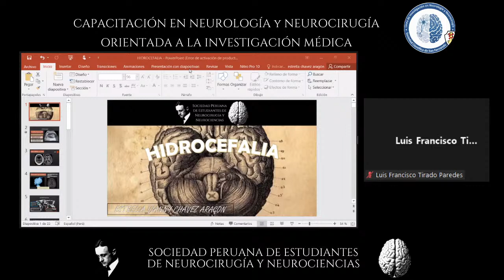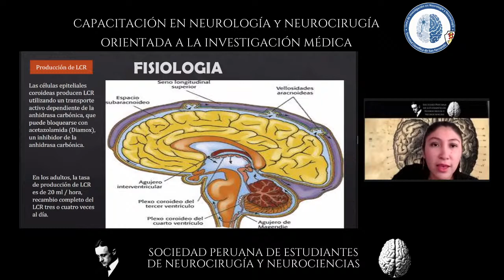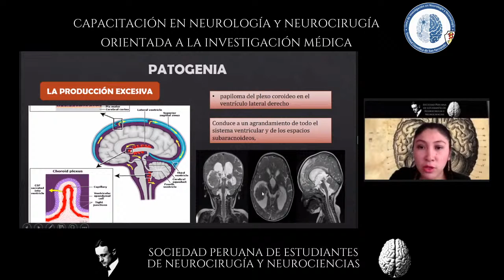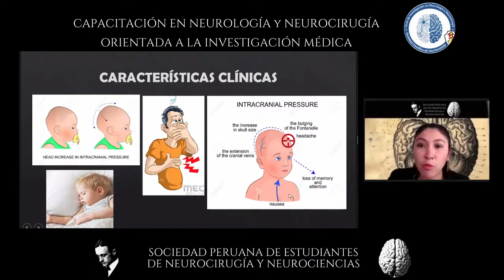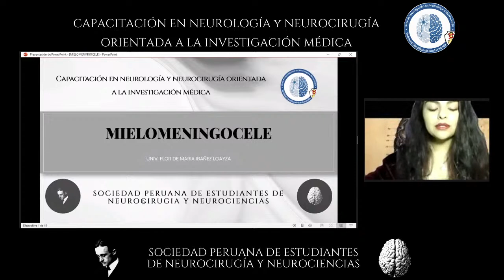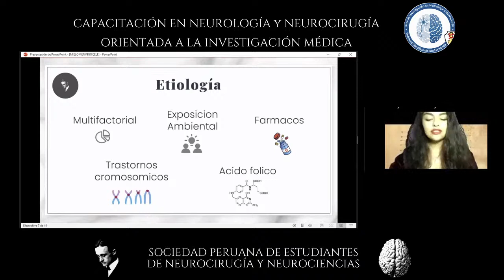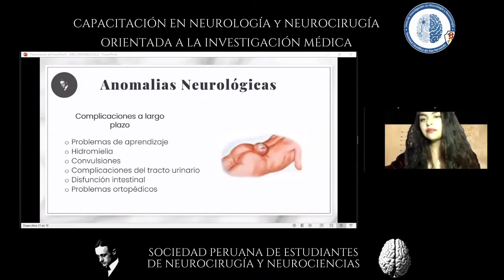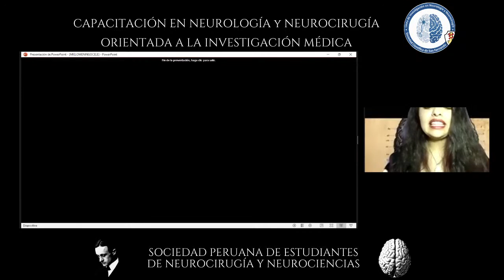DÍA 14. CAPACITACIÓN EN NEUROLOGÍA y NEUROCIRUGÍA ORIENTADA A LA INVESTIGACIÓN MÉDICA🧠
SOPENN LECTURES🧠
💻 Ingresa aquí 💻
¡EVENTO GRATUITO!